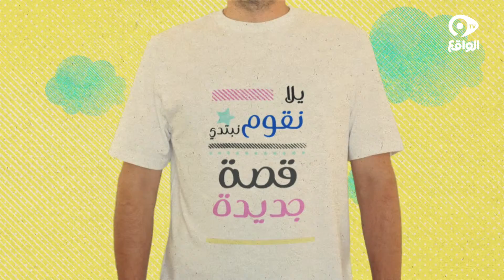رمي المتسابقين لوائل خواجي في الماء